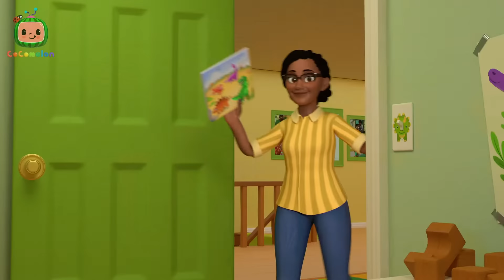Cody the DINOSAUR! |1 Hour of Cody & JJ! It's Play Time! CoComelon Kids Songs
Oh No London Bridge is falling down... again, and JJ, Nico and Nina are on the scene for a playground mission to save the day! Can they save London Bridge from Cody's Dino alter ego? Find out on this episode of It's Cody Time.

🍉 LYRICS:
BELLA: London bridge is falling down!
Falling down!
Falling down.
London bridge is falling down.
Our fair city!

[INTERLUDE]
Falling down!
Falling down.
Our fair city!

[INTERLUDE]
Falling down!
Falling down.
Our fair city!

[INTERLUDE]
CODY (spoken): ROAAR

Falling down!
Falling down.
Our fair city!

[INTERLUDE]
Falling down!
Falling down.
Our fair city!

[INTERLUDE]
Falling down!
Falling down.
Our fair city!
CODY (spoken): ROAAR

00:00 London Bridge (Cody)
02:41 Yes Yes Bedtime (Cody)
05:49 Opposite Song
08:33 African Melody Song
11:13 Red Light Green Light (Grocery Store)
13:52 Home Sweet Home (Nursery)
16:26 Shopping Cart Song
19:30 Clean Up Song
22:13 Mother's Day Breakfast
25:26 Cody's Father And Son Day
28:20 Baby Bump
31:06  I'm Going to be a Big Brother
33:44 10 Little Dinos
36:26 Rockabye Baby
39:08 Playdate with Nina
41:43 Peekaboo (Cody)
44:22 Runaway Stroller
46:59 Itsy Bitsy Baby
49:41 Goodbye Song
52:28 Cody and Cece Nature Walk Song
55:09 Dinoland Birthday
58:00 Cody's Beach Day